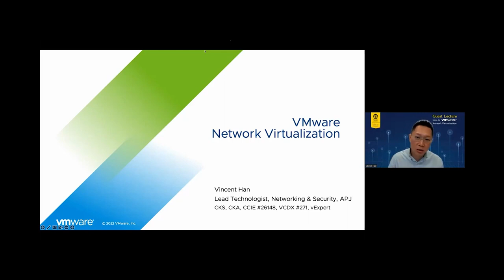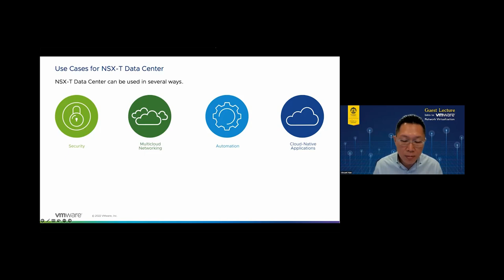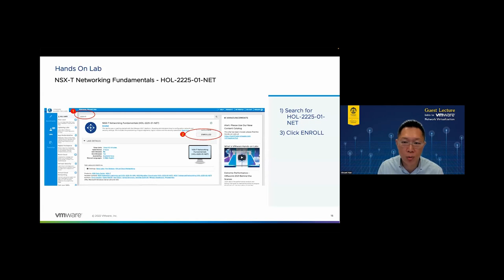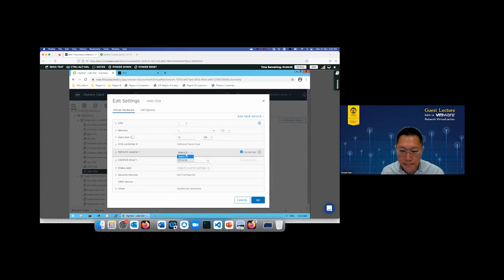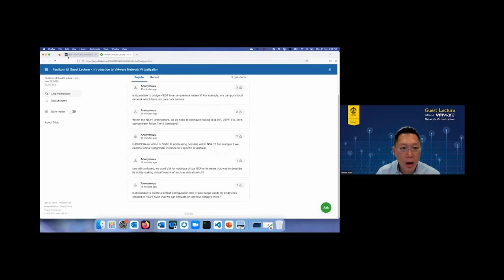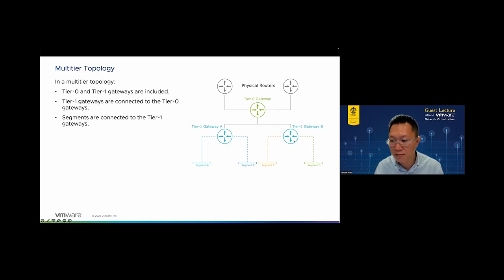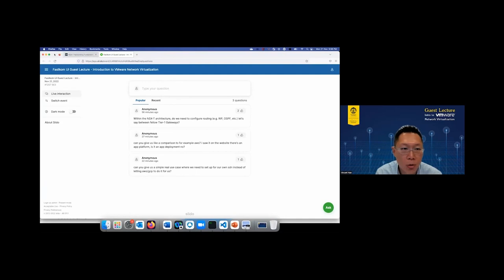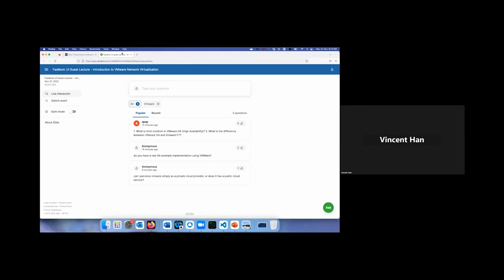[Guest Lecture] Intro to VMware Network Virtualization